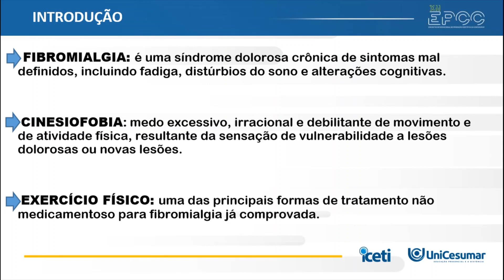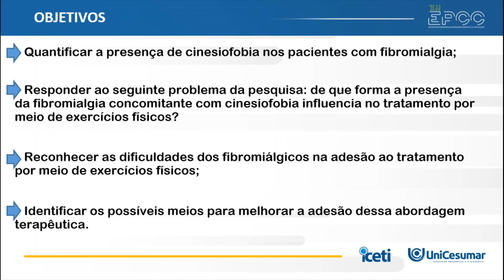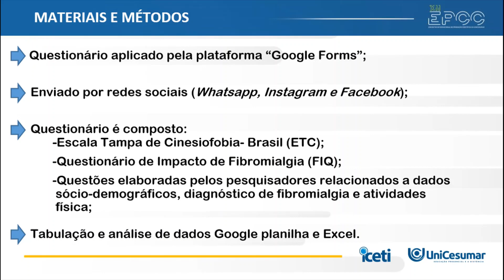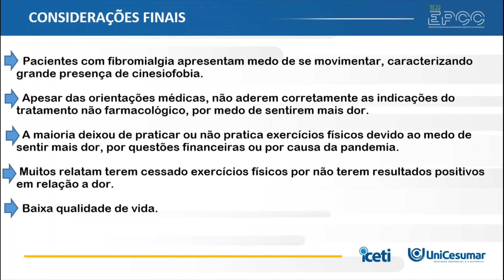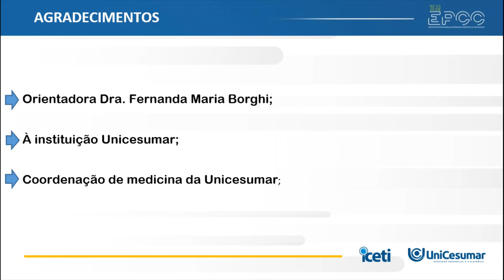XII EPCC 2021 | Rebecca Taques - FIBROMIALGIA E CINESIOFOBIA: RELAÇÃO DO PACIENTE COM EXERCÍCIOS...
FIBROMIALGIA E CINESIOFOBIA: RELAÇÃO DO PACIENTE COM EXERCÍCIOS FÍSICOS